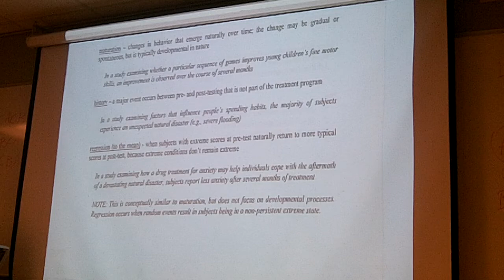Single factor experimental designs: Related groups 4.2